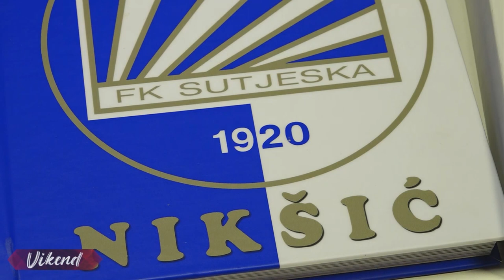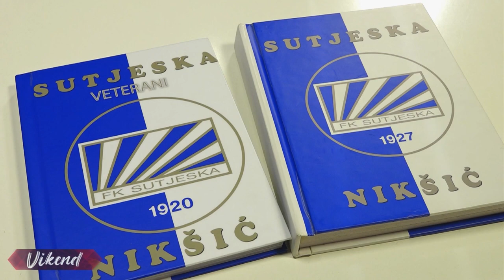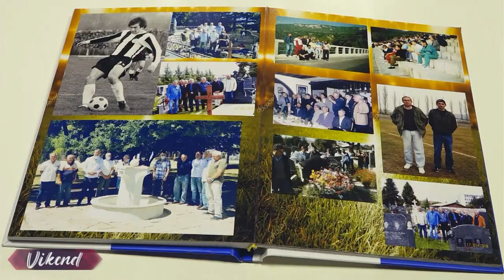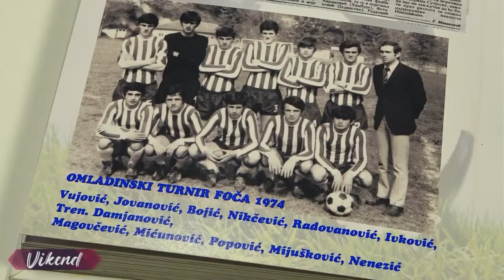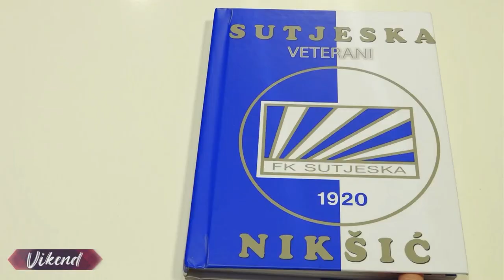VIKEND 4. 12. 2022. - Veterani FK Sutjeska